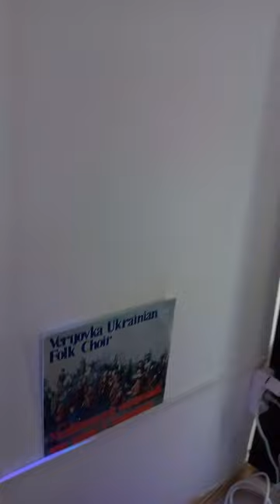Varna studio, first soundcheck in new secret place